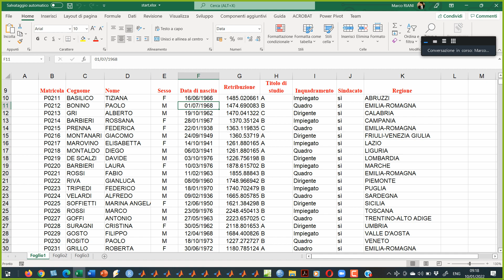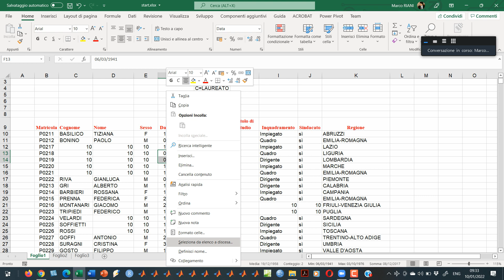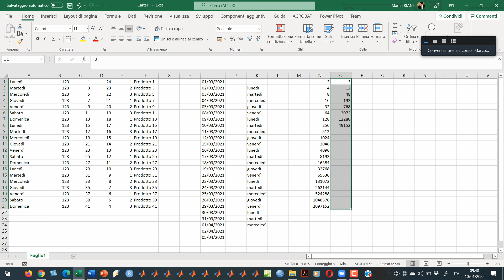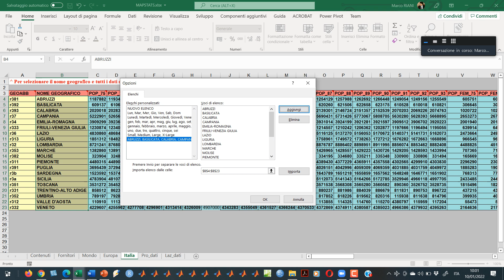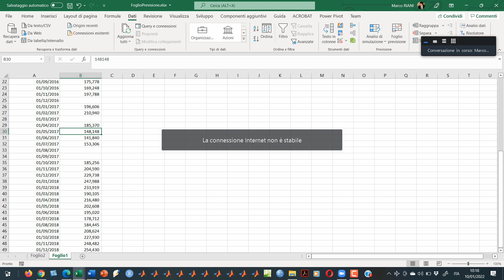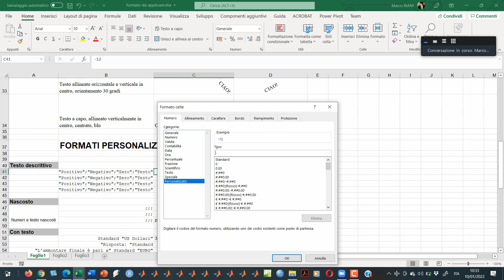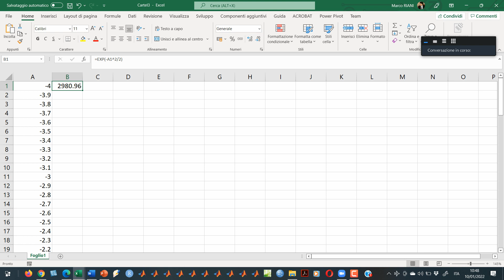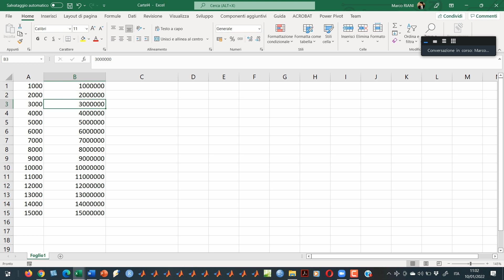Master RBM2022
10/01/2022 parte I